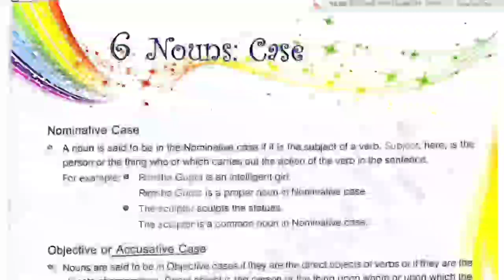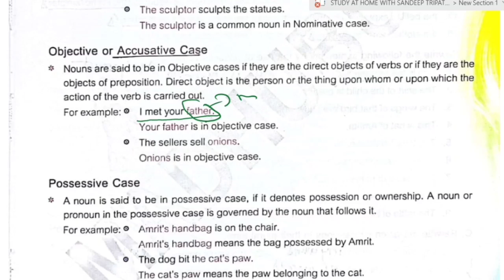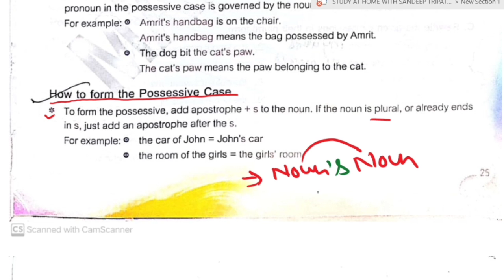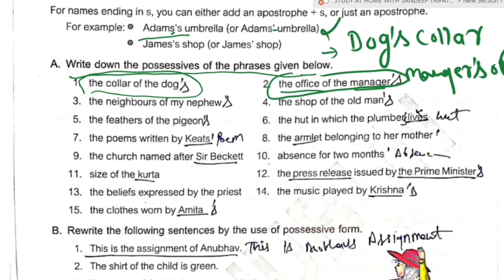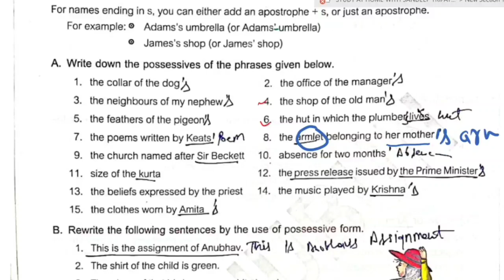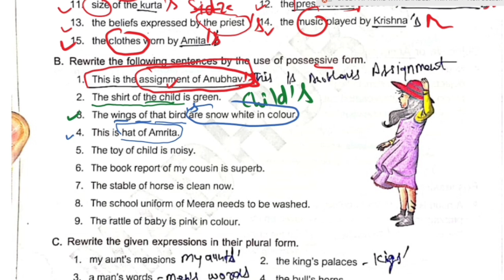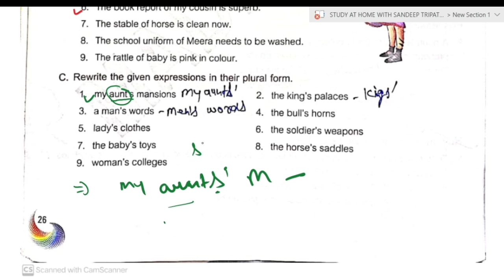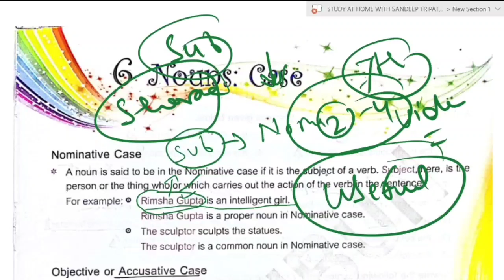Noun Case, Class 6, New Grammar Magic, Madhuban Publication , Explanation and Solution of lesson 6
Telegram Handle: STUDY AT HOME WITH SANDEEP TRIPATHI

English Speaking Course For Beginners| How to speak Fluent English

English speaking course for beginners,Day 10,English Conversation  by using Present Continuous tense

Daily बोले जाने वाले English के महत्वपूर्ण sentences, जानिए इन वाक्यों को English में बोलने का तरीका

प्रतिदिन बोले जाने वाले English के Important Sentences, Advance English Sentences and Structure

रोज़ बोले जाने वाले English के महत्वपूर्ण Sentences,Learn Advance English And Structure

English Speaking Class For Begginers| Basic English Conversation| Let's Talk

Noun Gender, Class 6 New Maggic Grammar ,Madhuban Publication, Solved Exercise
Noun Case Class 6 New Grammar Magic, Madhuban Publication ,  Lesson 6 Solution